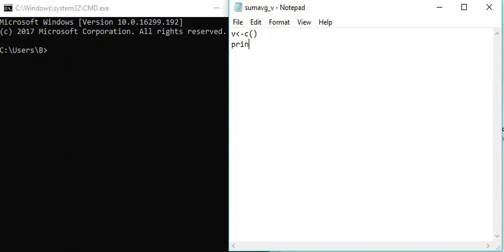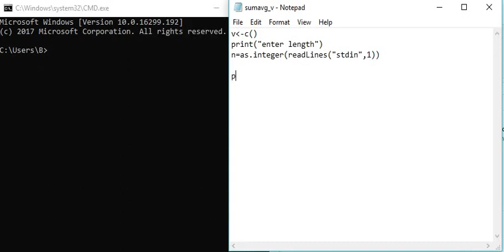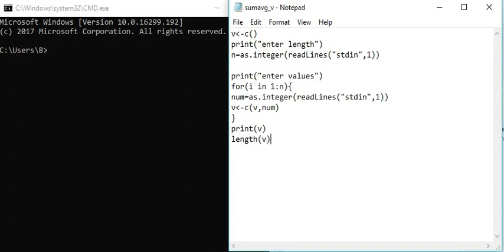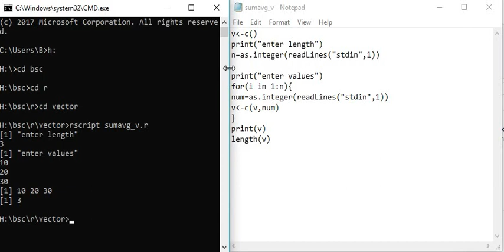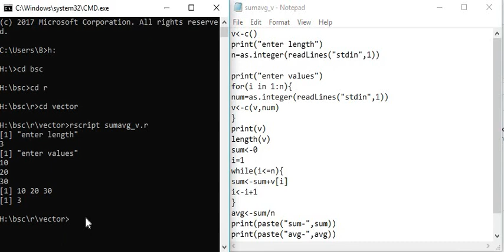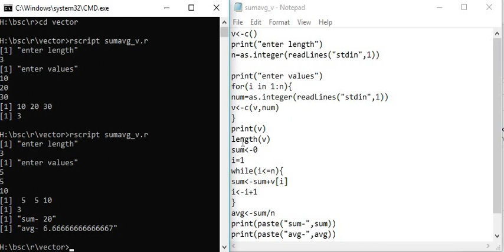sum and average of all elements in a vector - R language